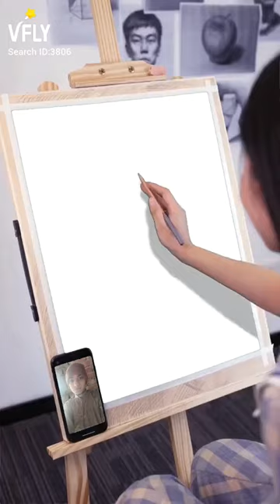31 January 2023